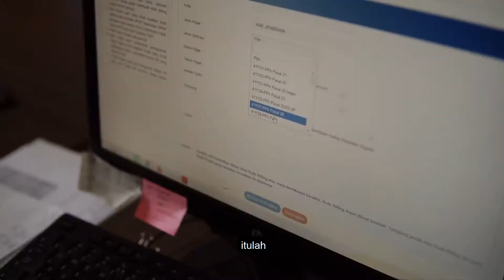Semangat Membayar Pajak Hingga Usia Senja - UMKM PP23